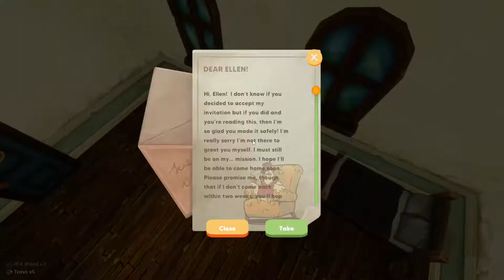No Place Like Home - GamePlay ( PC Games )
Welcome to No Place Like Home!

No Place Like Home is a cute and relaxing sim where you play as Ellen Newland. A girl who decides to visit her grandfather, on Earth, for the very last time before she moves to Mars. However, she soon discovers that her grandpa is missing and that his farm was recently destroyed.

With questions on her mind and adventure in her heart, Ellen intends to save the environment, help the community, find her grandpa, and rescue the animals missing from his farm!

We are waiting for you on our official website where we post not just videos!

🖥️💻  PC GAMING  🖥️💻

►Video Card Sapphire Radeon RX 5700 XT Nitro+ , 8GB
►Memory G Skill RipjawsV 16 GB DDR4 3200MHz
►SATA 6Gb/s M.2 2280 256 GB
►SX6000 Pro M.2 2280 512 GB